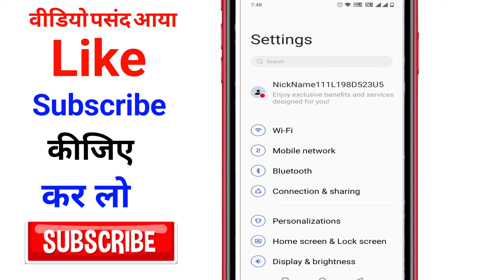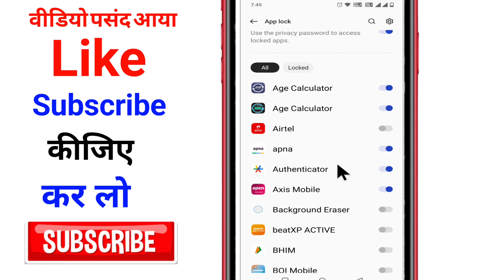Facebook Par Fingerprint Lock Kaise Lagaye ? Facebook Par Finger Lock Kaise Dalen